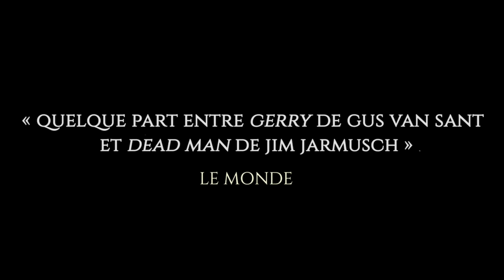Bande annonce - The last of us (2018)